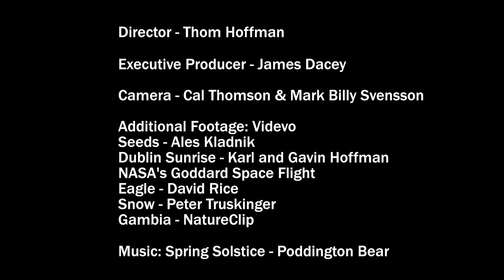Living in a world without light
A short film exploring the vital role that light plays in regulating the sleep–wake cycle. Visit physicsworld.com for more videos, webinars and podcasts.